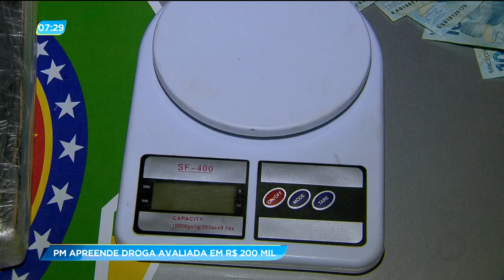GA - PM apreende droga avaliada em R$ 200 mil - 14-08-2018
São apenas dez tabletes, um quilo cada um, mas avaliados em um valor altíssimo... duzentos mil reais. Essa foi uma apreensão de drogas feita pela polícia militar aqui em Goiânia.